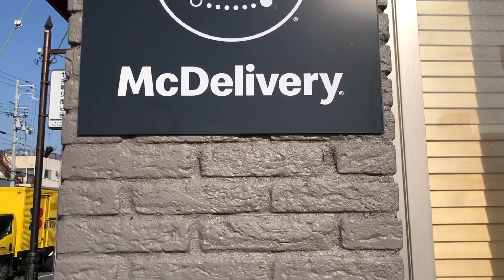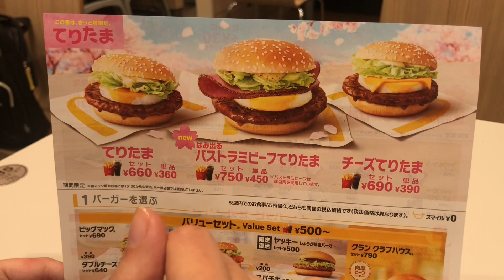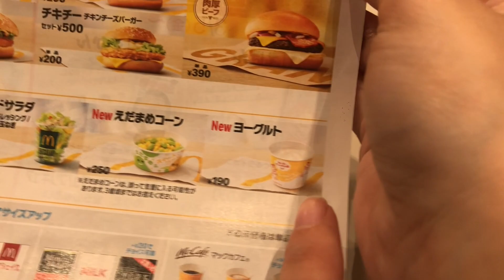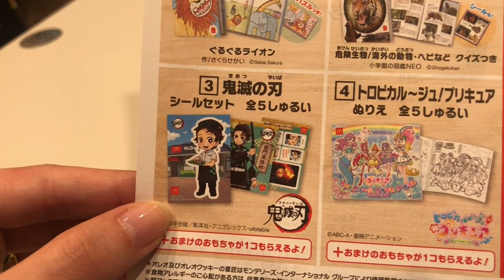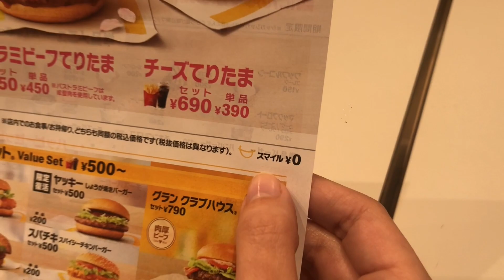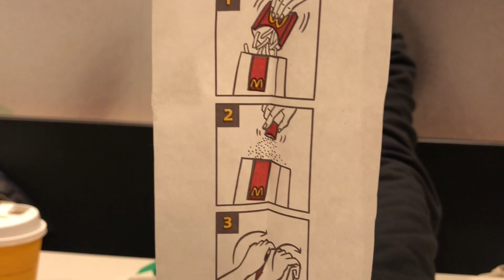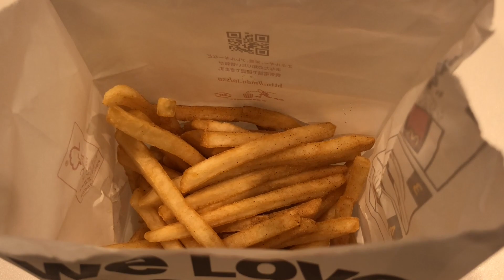Macdonald's no Japão ~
Hey pessoal! No vídeo de hoje vamos provar a bebida especial de primavera aqui no Macdonald's do Japão! Vamos mostrar quão diferente é o menu do Mac Japão em relação ao do Brasil!
Ps.: Tem algo no menu que podemos pedir de graça!!